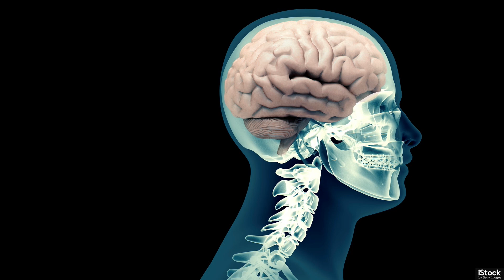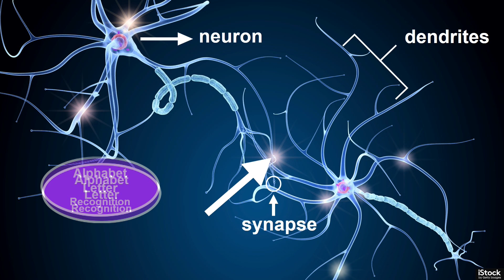Education Rewired | Anne-Marie Rollo | TEDxUniversityofSaskatchewan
The realization that educators work can alter the brain and body neurologically, biologically and chemically, shaping the finite signature of a child, offers a powerful foundation for rethinking one's philosophy of teaching. Anne-Marie Rollo shares in this talk the power of teaching in the 21st century.  With a background in both physiology and education, Anne-Marie Rollo is interested in researching the intersection between neuroscience and education.

She completed her first degree from the Faculty of Kinesiology and Health Studies from the University of Regina.

She was awarded the University Prize and the prestigious President’s Medal for the most distinguished graduate and exceptional community leadership for her work with the Acquired Brain Injury Partnership Project at the Wascana Rehabilitation Centre.

Realizing her passion for working alongside children, Anne-Marie returned to complete her education degree and taught in a primary classroom in Saskatoon for 10 years. Her interest in physiology and the application of brain science to classroom teaching led Anne-Marie to complete her Master of Education in Curriculum Studies at the University of Saskatchewan.

She is currently an educational consultant for Saskatoon Public Schools and a sessional lecturer with the College of Education. This talk was given at a TEDx event using the TED conference format but independently organized by a local community.